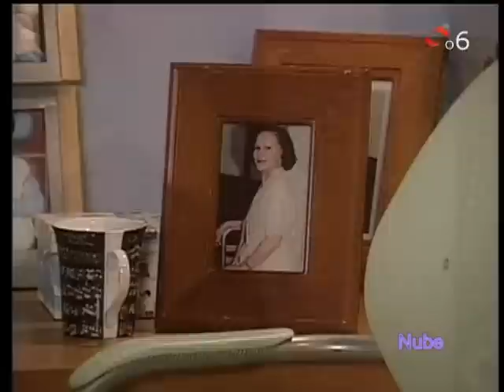Sabor A Ti 81p4